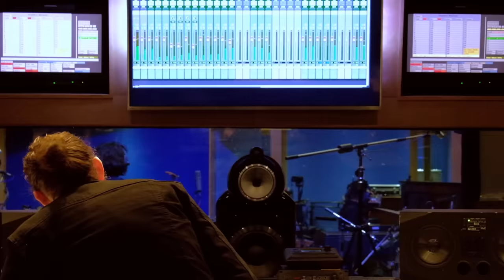D'MASIV - Merindukanmu (Live Acoustic @ABBEY RD)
Song & Lyrics : Rian Ekky Pradipta, Anji

Lirik

Saat aku tertawa di atas semua
Saat aku menangisi kesedihanku
Aku ingin engkau selalu ada
Aku ingin engkau aku kenang
Selama aku masih bisa bernafas
Masih sanggup berjalan, 'ku 'kan slalu memujamu
Meski 'ku tak tahu lagi engkau ada di mana
Dengarkan aku, 'ku merindukanmu
Saat aku mencoba merubah segalanya
Saat aku meratapi kekalahanku
Dengarkan aku
Dengarkan aku
Dengarkan aku, 'ku merindukan

Dengarkan Album Live Acoustic @ABBEY RD di digital streaming favorit Kalian disini yaa

Aktifkan RBT Merindukanmu dengan cara :
- XL : ketik DMSACC01 kirim ke 1818
- INDOSAT : ketik DMSACC01 kirim ke 808
- TELKOMSEL : ketik DMSACC01 kirim ke 1212

Contact person Artist Management Musica Studio's (D'MASIV) :
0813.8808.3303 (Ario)